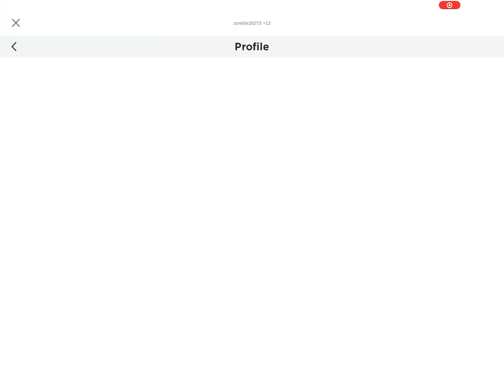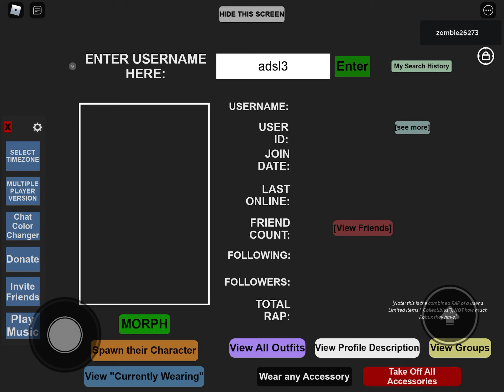This account was made in 2018 but I had a friend that was last online 2017